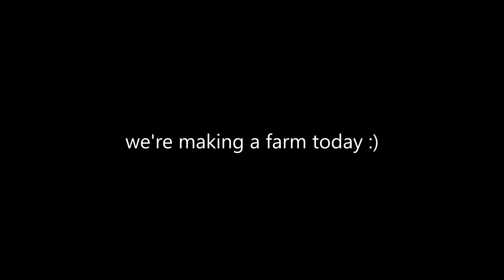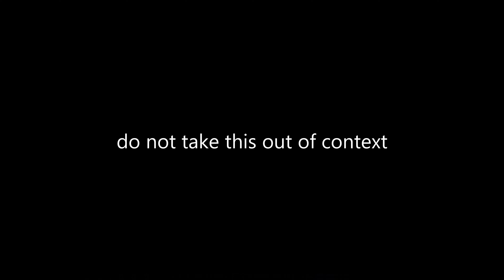Making a simple farm 🌾 | Minecraft Let's Play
Hii,
this is the second part of my Minecraft series. I accidentally exported this video in 30 fps so if it looks laggy that's why. I'm enjoying playing Minecraft quite a bit right now tho so more of these videos coming! ♥